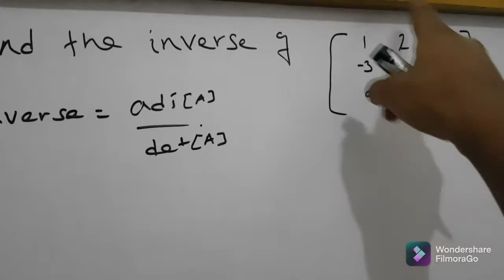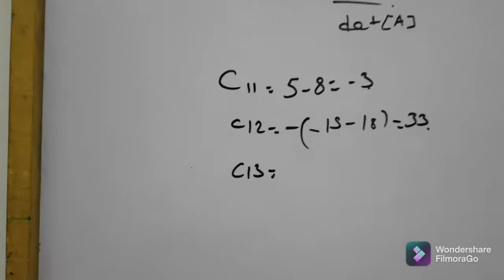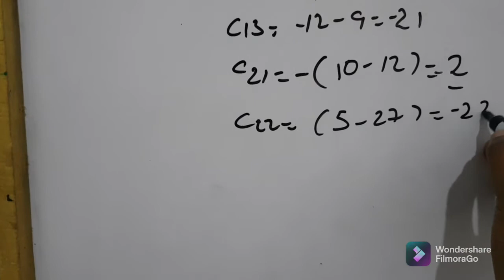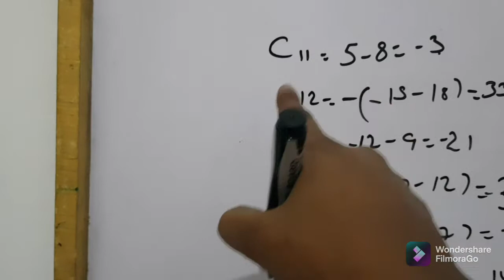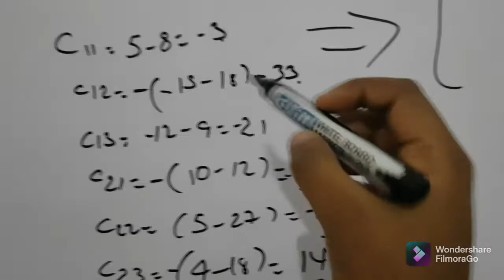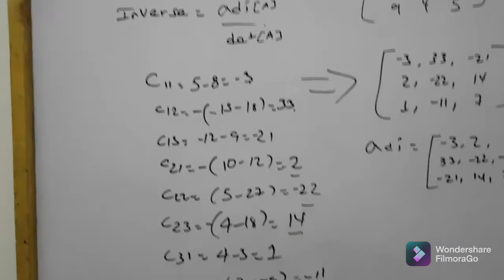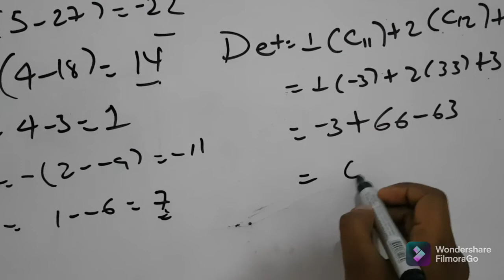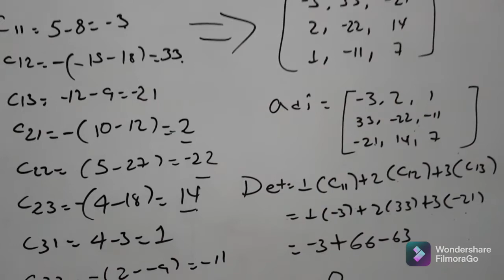Inverse of matrix(Applied mathematics)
In this video we will see how to find inverse of a matrix.